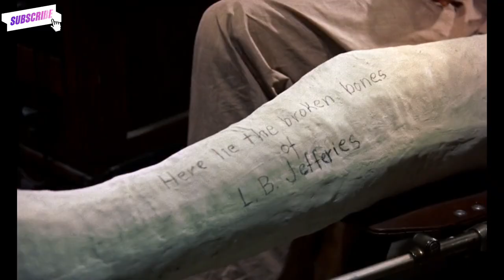Rear Window full movie in 5 minutes | film plot | narrative | English | Alfred Hitchcock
About the channel :

This channel is dedicated to tell the stories of best movies in short minutes and articles, books.

video's purpose :

After watching this video, you might want to see the full movie.